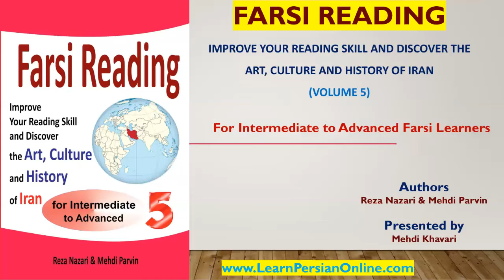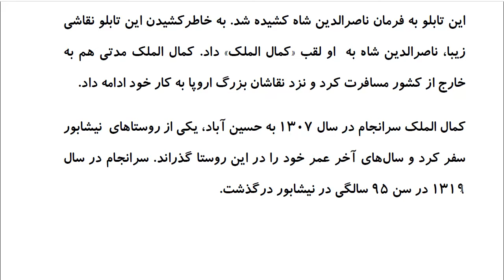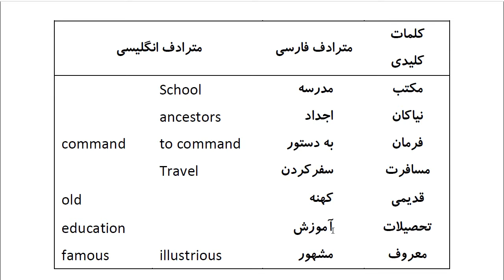Farsi Reading: For Intermediate to Advanced Farsi Learners: Book 5- Lesson 21